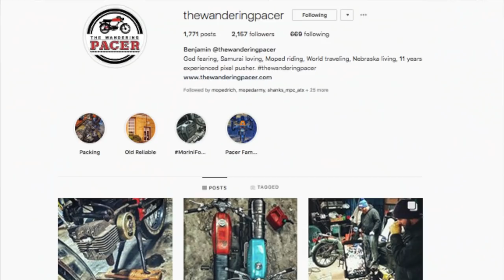RV Life Omaha NE: Wandering Pacer Meet Up, Moped Shop Tour, and New Friends On The Road!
A regretfully short visit in Omaha Nebraska. Meeting and crashing with "The Wandering Pacer" from instagram. An after hours tour of Ed's Moped Shop. Some pizza and beer then back on the road with some serious ground to cover.

Could of spent months here! Huge thanks to Ben @thewanderingpacer ) and @edsmopedshop ) for making us feel so welcome!! If you are ever in Omaha please support your local moped shop at Ed's and tell them Patches sent you!